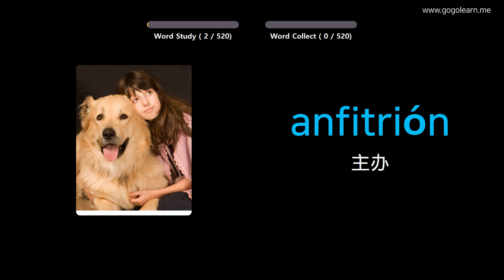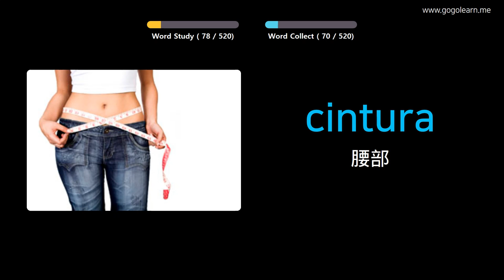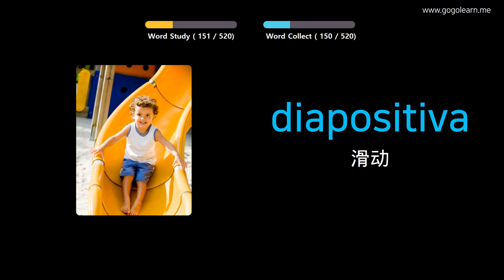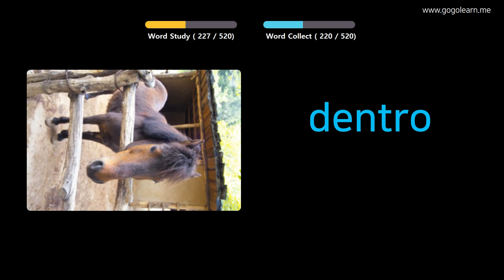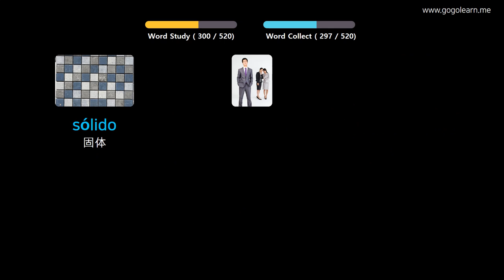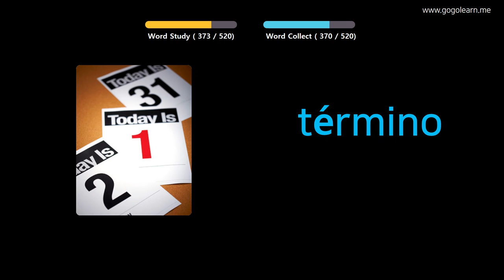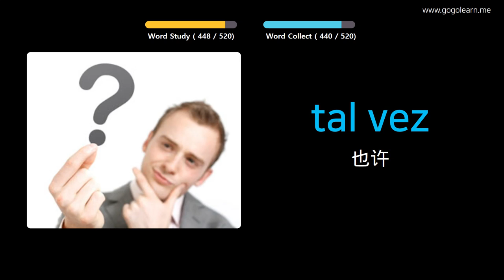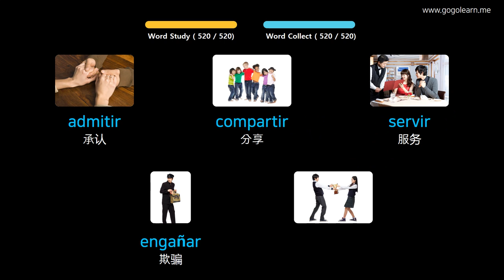通过图片学习西班牙语|西班牙语词汇基础中学 | Golearn